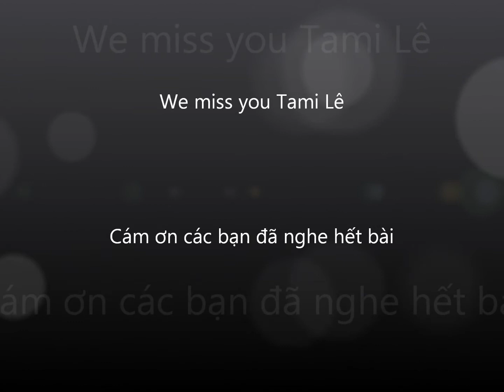Cô đơn - Tami Lê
Vietnamese ballad written by the late Nguyễn Ánh 9, featuring Tami Lê. Music arrangement by  Lê Toàn.  Audio recording by  Lê Trí at Orio Sound Production, San Jose CA.

 Lê Toàn,